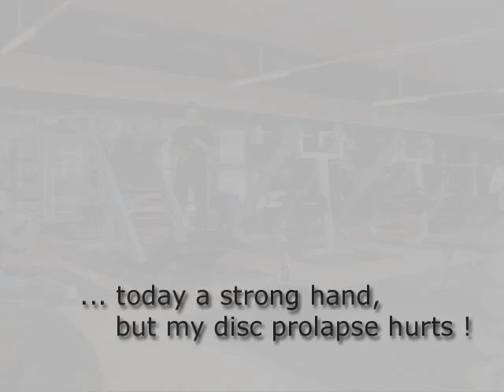Rolling Thunder - Race to 100 kg (5) - june 2010 Walter Kurda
Gripstrength-Dummy goes Grip.
Goals:
Full-Support  100 kg
Thumbless    200 lbs
Left                     83 kg

Cologne, GER